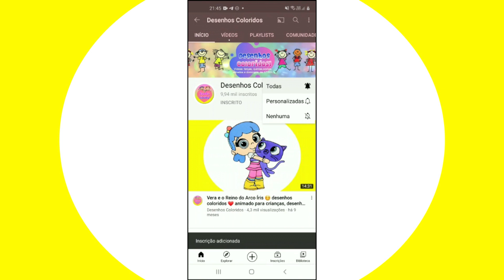Desenhando o Ryder da Patrulha Canina filme e série ❤ desenhos para desenhar 😊 how to draw.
❤  Amo desenhar, principalmente cartoons e kawaii, então faço meus desenhos e compartilho tudo aqui no canal com vocês. 😊

⭐ Faço vários desenhos de desenhos animados infantis, eu amo desenhar e colorir, por isso compartilho aqui no Youtube com você.⭐

Desenhos Coloridos.